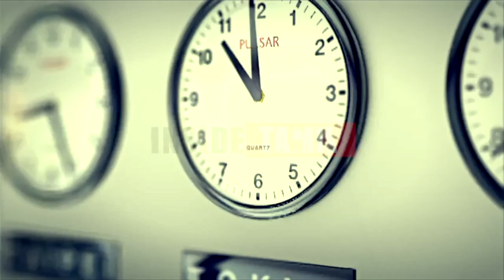அமெரிக்கா குற்றச்சாட்டு - சீனாவில் இருந்து கடந்த 20 ஆண்டுகளில் 5 கொள்ளை நோய்கள் பரவியுள்ளது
சீனாவில் இருந்து கடந்த 20 ஆண்டுகளில் 5 கொள்ளை நோய்கள் பரவியுள்ளது :அமெரிக்கா குற்றச்சாட்டு